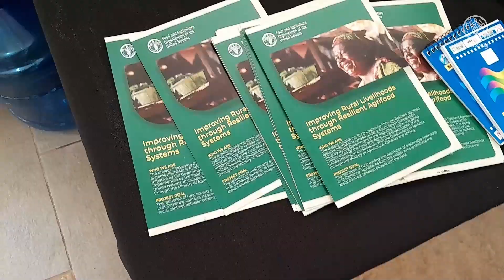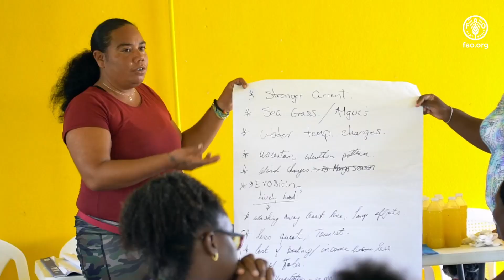Big Results FAO iniciatives in Jamaica, The Bahamas and Belice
As part of the Great Results Campaign 2023, discover the impact of FAO projects across Jamaica, The Bahamas and Belize. Together with our stakeholders and partners we are fostering resilience, empowering microentrepreneurs, and promoting sustainable rural development. The Representation has executed initiatives to strengthen food control systems, reduce post-harvest losses, and enhance livelihoods through South-South Triangular cooperation. From emergency response plans for quarantine pests to improved  fisheries management, FAO is supporting the transformation to more efficient, inclusive, resilient, and sustainable agri-food systems.